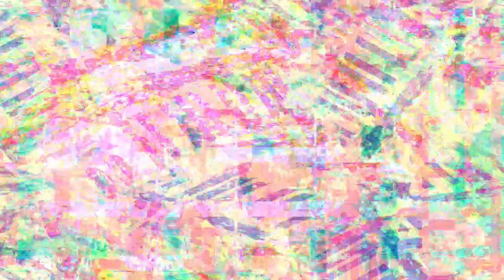[EPILEPSY WARNING] Movie 23 03 01 11h49m51s